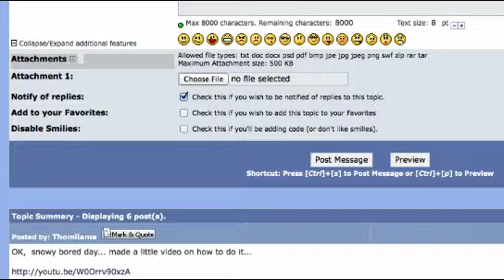upload multi images to Climbonline forums